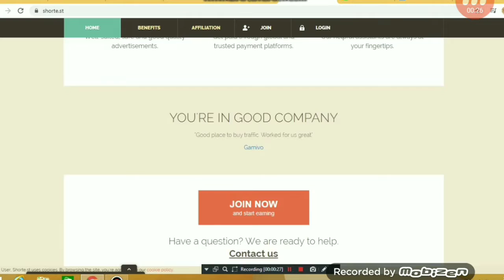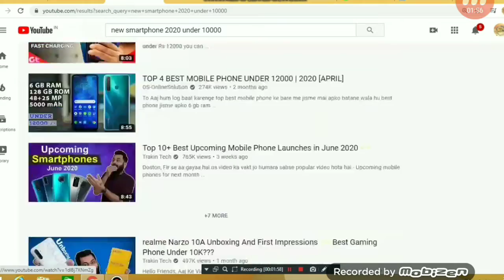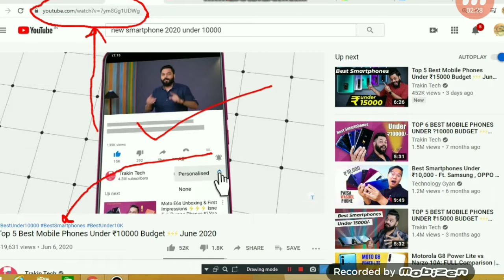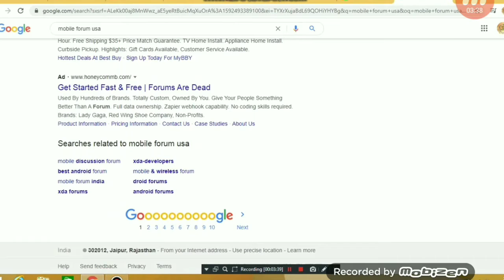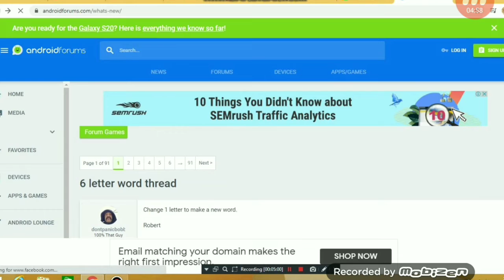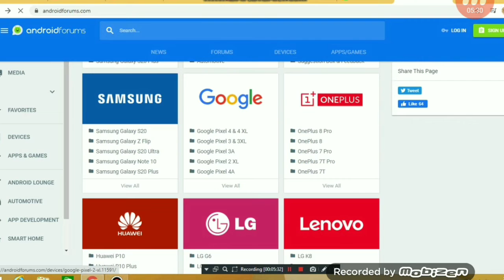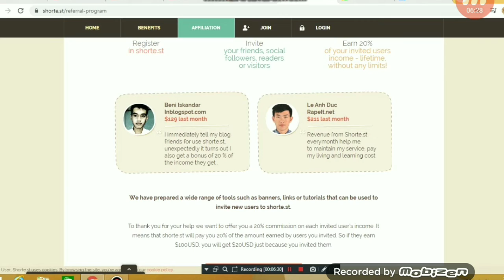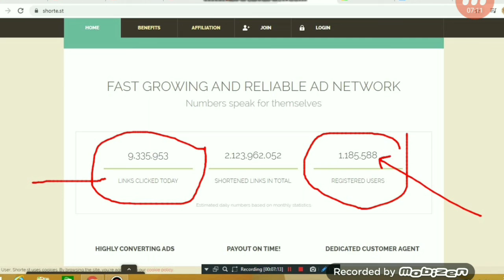Make Money Watching Youtube Videos Make Money Online 2020 | earn money online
Make Money Watching Youtube Videos | Make Money Online 2020
If you are interested in making money online and working from home, watch this video.  Today I will show you how you can actually make money simply by watching Youtube videos.  This is a very easy way to earn money online and you can start today.govtjob portals

Queries Solved:
1. How to Make Money on Instagram
2. How to Earn Money from Instagram in 2020
3. How to Make Money Using Instagram in Hindi
4. Simple Instagram Techniques to Make Easy Money from Home
5. Best Earn Money Online Method for Students
6. How to Earn Money Online
7. How to Earn Money from Instagram
8. earn money online
9. how to earn money online
10. how to earn money online by whatsapp
11.online earning proof
12. online earning in june 2020
13. make money online
14. online paisa kamao
15. earn money watching youtube videos
16. earn money from facebook

tags for reference: mobile se paise kaise kamaye,earn money online,online paise kaise kamaye,online paise kamane ka tarika,make money online 2020,earn money online in hindi,amazon affiliate account kaise banaye,how to earn online in hindi,work from home,part time work from home jobs,ghar baithe paise kamaye 2020,amazon se paise kaise kamaye 2020,paise kaise kamaye,affiliate marketing amazon,work from home jobs,online income ideas in hindi,amazon affiliate se paise kaise kamaye,govtjob portals

There is no guarantee that you will earn any money using the techniques and ideas mentioned in this video. Your level of success in attaining the results claimed in this video will require hard-work, experience, and knowledge. We have taken reasonable steps to ensure that the information on this video is accurate, but we cannot represent that the website(s) mentioned in this video are free from errors. You expressly agree not to rely upon any information contained in this video.govtjob portals

earning application

Task earning app paytm 2020 Task earn money app

Rs950New Spin To Win Paytm Cash

get paid to watch youtube,
paid to watch youtube,
watch youtube videos and get paid,
work from home paid surveys,
learn how to make money online for free,
best things to sell online to make money,